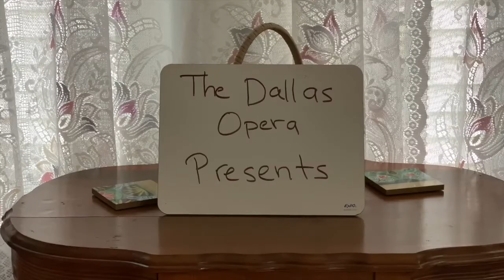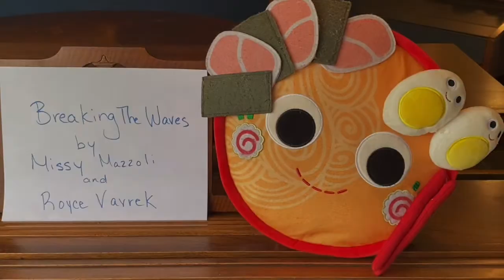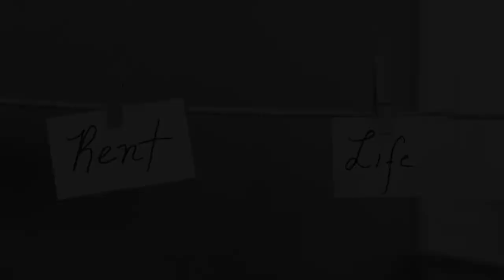Late Nite with Liz | Ep. 5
Created by:
Elizabeth Sutphen

Written/Directed/Produced by:
Daniel Seth
Elizabeth Sutphen

Special Guest:
Louise Alder

Presented by:
The Dallas Opera

Voiceover by:
Seth Landau

Special Thanks to:
Katia Koziara

Dedicated to:
All the medical and nursing school graduated who are headed to the front lines.

Donate to TDO today to keep amazing content like this coming!